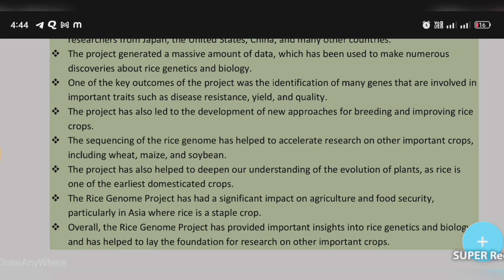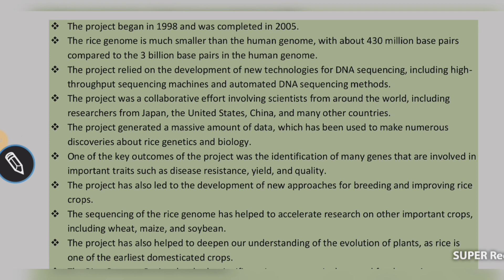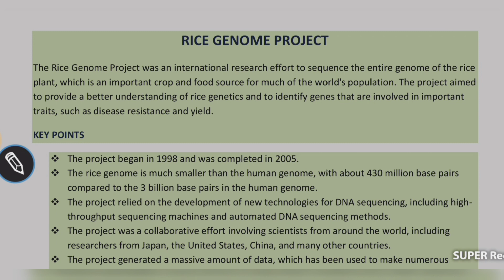Rice Genome Project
The Rice Genome Project is a scientific initiative aimed at decoding the genetic information of the rice plant. This project has provided valuable insights into the genetic makeup of rice, including its genes, regulatory elements, and functions. These discoveries have led to the development of new and improved rice varieties with enhanced nutritional content, disease resistance, and productivity. Watch this video to learn more about the Rice Genome Project and its impact on agriculture and food security.